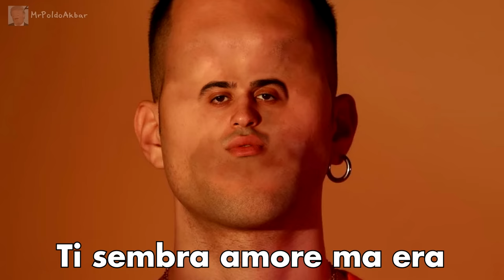Mahmood - Jackie Chan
Per tutte quelle persone che hanno perso una sedia.. ricordate che se vi suicidate il vostro animale domestico non saprà mai perché ve ne siete andati.

YouTube è molto duro con il mio genere di video, eliminandomi la monetizzazione a quasi ogni video.
Se hai voglia di vedere altri video del genere, e per aiutarmi a continuare a fare video, puoi valutare di donarmi una somma a tuo piacimento, anche solo per un pensiero.
Grazie mille!